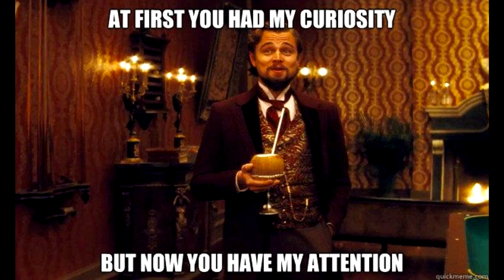As Tartarugas Ninja são X-Men?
Comentários sem spoilers sobre As Tartarugas Ninja Caos Mutante, novo longa de animação com as Tartarugas Ninja.

Sinopse (imdb): Os irmãos Tartaruga trabalham para conquistar o amor da cidade de Nova York enquanto enfrentam um exército de mutantes.